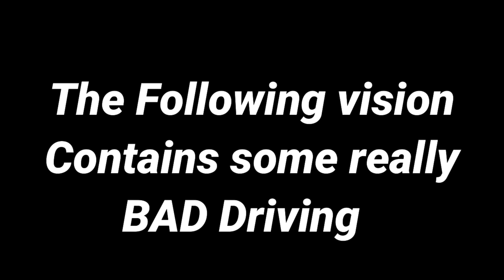Aussiecams - AUSTRALIAN DASH CAM BAD DRIVING volume 30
This time clips sent to us over past few weeks including near misses, drivers breaking road rules, accidents, red light runners etc. * NOTE - Near misses often appear further away on Dash Cams

BAD DRIVING from Across Australia (some clips have been featured/published on the channel)
There are some examples of good drivers avoiding some poor driving!
DO YOU have a clip for Volume 31? Send it to us!

or alternatively send/dm us a link on our FACEBOOK page to where the footage is located on the net and we will share it on our social pages or in compilation videos

All videos uploaded/submitted by our followers!
*All information we have at time of upload is included in our description. We may update when further information is provided, sometimes this can be weeks later.
*Please note: any comments or statements from witnesses or viewers are not those made or supported by Aussiecams.
*Volume may be muted from original content, if copyright music owner makes a claim. Unfortunately on occasions, this will also mute dc owners voice/reactions.